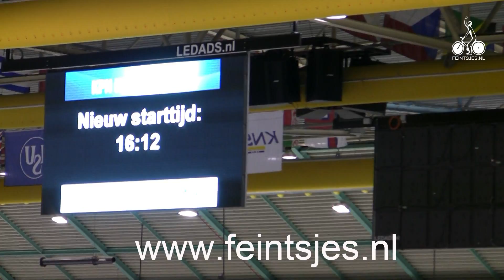De Menaemer Feintsjes in Thialf november en december 2010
Samenvatting van het optreden van de menaemer Feintsjes in het Thialf stadion op 5 november en 27 december 2010